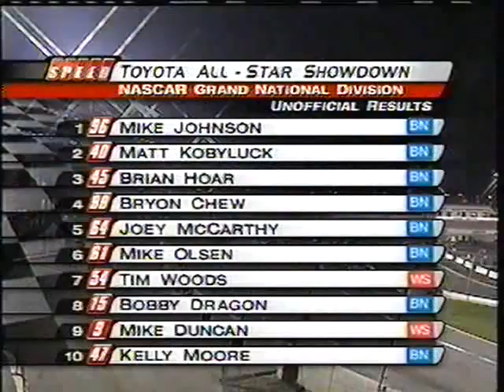2004 Toyota All-Star Showdown (Post Race)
NASCAR West Series/Nascar Busch North Series
November 13, 2004
Irwindale Speedway - Irwindale, CA

Post race interviews with the top finishers and presentation of the night's trophies.